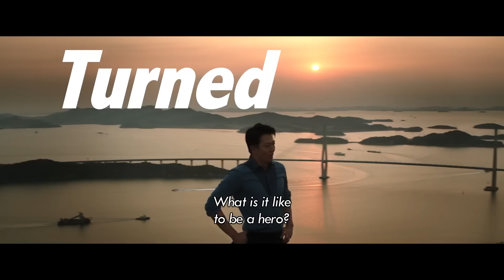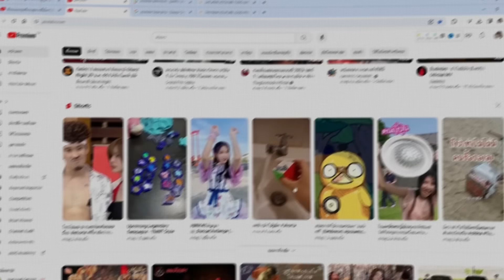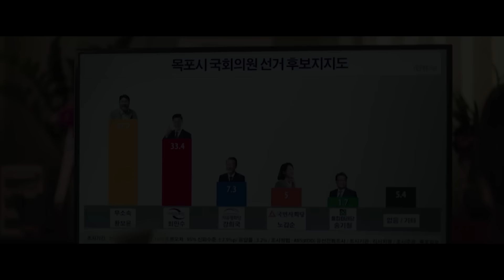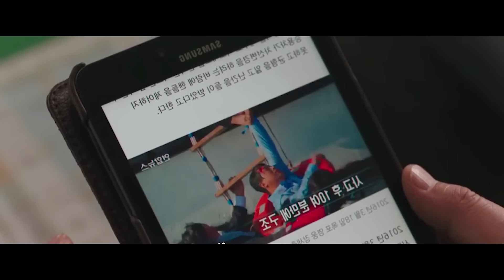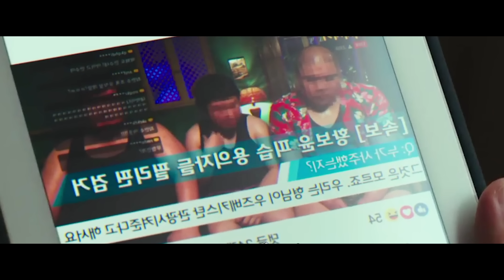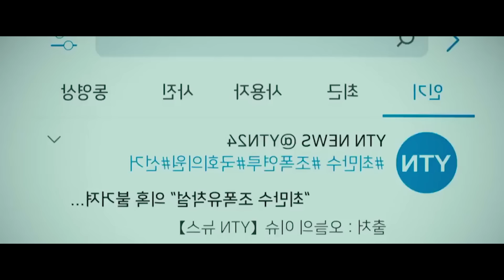เมื่อหัวหน้ามาเฟียจอมโหด ต้องลงสมัคร สส. เพื่ออำนาจ |สปอยหนัง| Long Live The King 2019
สปอยหนังสงคราม / กรีก โรมัน / สงครามย้อนยุค / สงครามจีน / ซีรี่ย์ / อัศวินเทมพลาร์
Movie Recap / War / Spoiler Film / Ending Explained